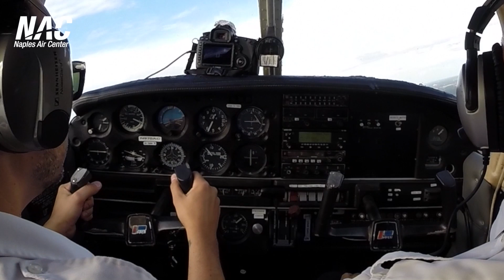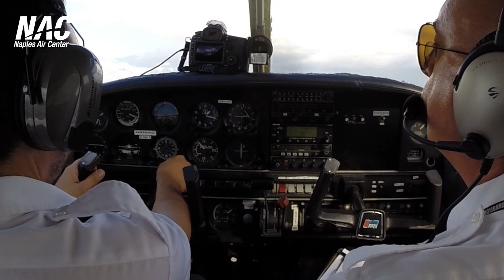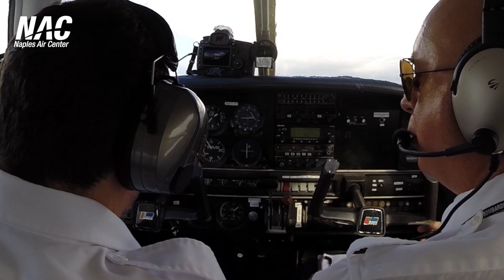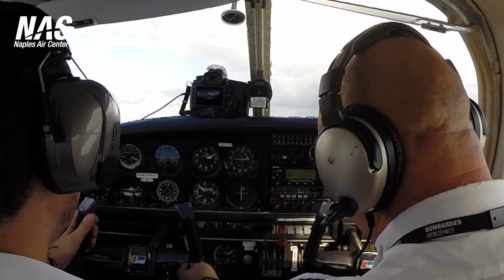NAC Lesson: Leaving Circuit